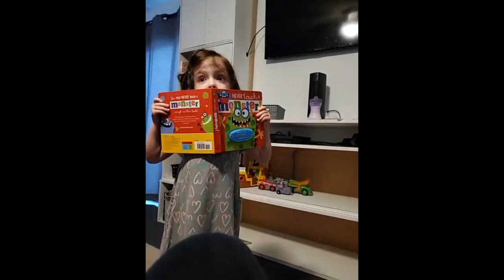Kids Meeting our Great Dane Puppy!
Meet our puppy. Last minute. Same day decision. She is 8 weeks old and a great dane mix pup. She's small now but watch how quickly she grows!